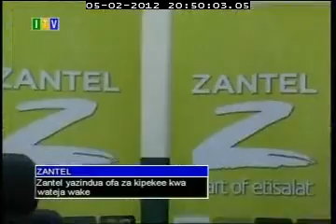Zantel launches two new offers - CCO Ahmed Mokhles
ZANTEL has launched two exciting new offers, FREEDOM and UHURU, for all their customers in Tanzania, making Zantel the most affordable network in the country